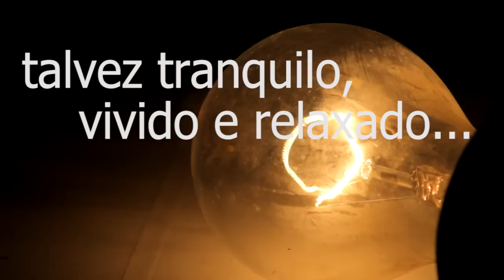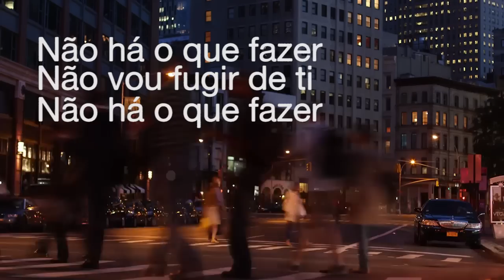Until We Have A Name - Cada Vez Mais Perto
:Ū:

Faixa #5 do EP "Tudo Aquilo Que Me Consome".

Produção: Arthur Inácio
Coprodução e letra: Marcus Ferreira
Video: Marcus Ferreira

Marcus Ferreira (Guitarra)
Humberto Júnio (Vocais)
André Yuri (Bateria)
Bruno Alves (Guitarra)
Ygor Anjo (Baixo)